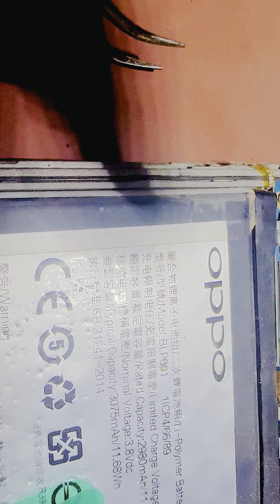Vgo tel Board |Dead board |Kepaid dead board |itel dead board |mixed board |2024 Board dead|On Board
How to search new mobile 2024
how to search new keypaid mobile 2024
naya mobile lounch in 2024

Ahmad Mobile tech 1

Etachi ipro Shine new model | i phone 15 pro max shape phone | price 4900

RELATED KEY WORDS Will Help to find My video,
Village life in Pakistan Village life
Pakistan village life
Stunning Punjab
Desert Village Food village food
Pakistan
Traditional Village life
Traditional food village life near border
4k 60FPS
4k 60FPS HDR
4K VIDEO
4K HDR
English